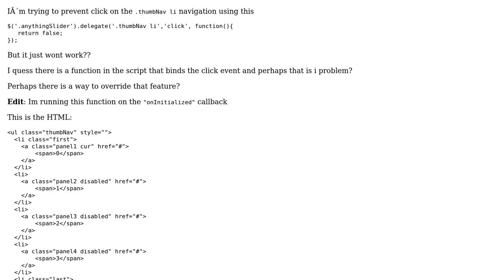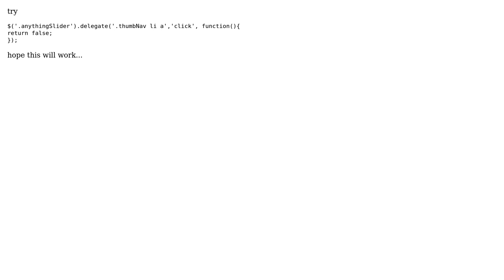AnythingSlider jQuery navigation (2 Solutions!!)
AnythingSlider jQuery navigation

With thanks & praise to God, and with thanks to the many people who have made this project possible! | Content (except music & images) licensed under CC BY-SA | Music | Images & others | With thanks to user Philemon philip Kunjumon user Mottie user Mackelito and the Stack Exchange Network Trademarks are property of their respective owners. You are responsible for your own actions.